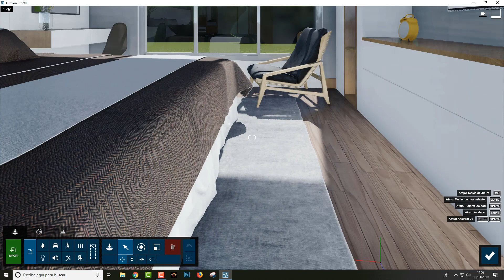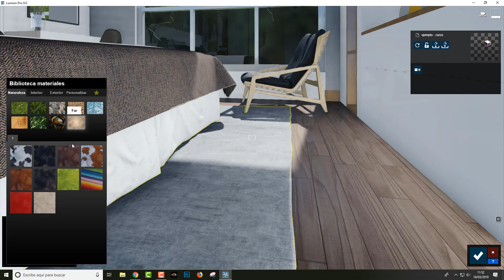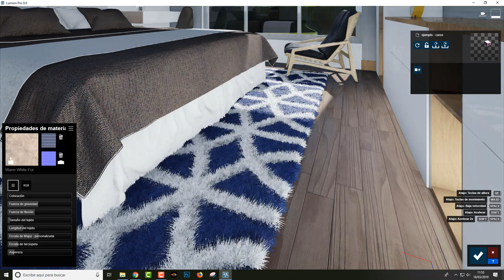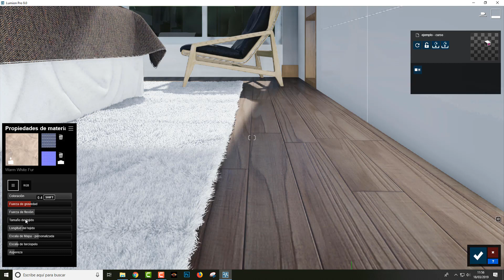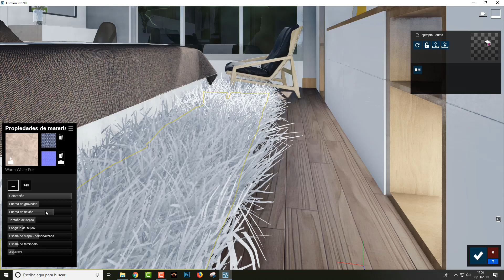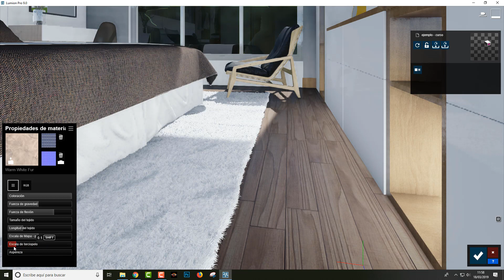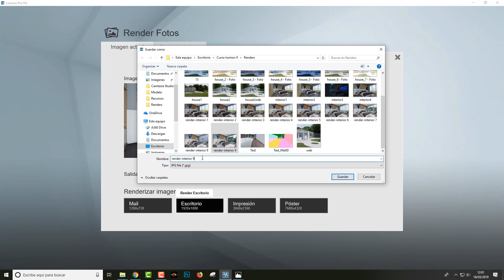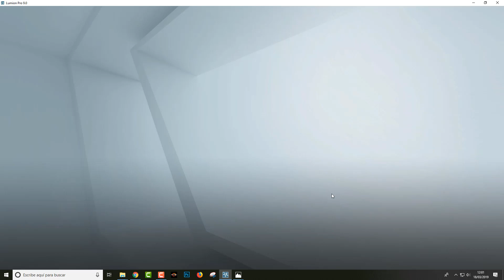CURSO DE LUMION 9 #17 - Fur en lumion 9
Apúntate al curso GRATIS de Lumion 9 para descargar los materiales y para recibir un certificado de participación.

Sobre Robson
Robson jacobsen es un designer de interiores y exteriores y también instructor de cursos online.

Fundó en 2012 Jacobsen3D, una empresa que realiza proyectos de arquitectura, interiorismo, urbanismo y paisajismo en varios países de Europa, América y África.

En 2014 fundó Jacobsen3D cursos, que ya formó más de 18.000 alumnos en sus cursos online. El canal de Youtube, dónde comparte varios tutoriales, ya tiene más de 99.000 suscriptores y más de 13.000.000 de visualizaciones.